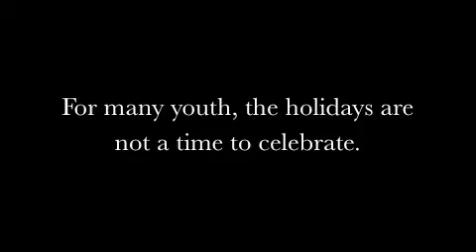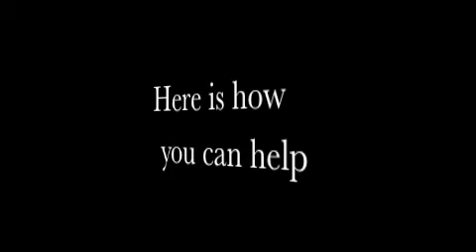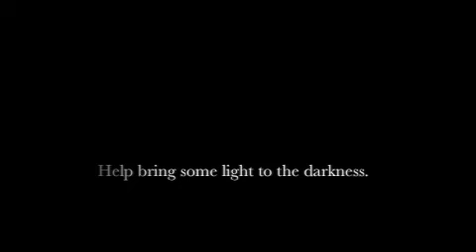Zebra Coalition - Hope for the Holidays 2012 (Silent Night)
Help Zebra Coalition bring some light to the darkness. Light up an LGBTQ youth's holiday season during our Hope for the Holidays Drive 2012.

for a complete list of client and organization needs. We will be accepting donations December 6, 11, 13, 18, and 20 from 1:30 PM - 6:30 PM at Zebra Coalition, 911 N Mills Avenue, Orlando, FL 32803.

Zebra Coalition is the only organization in Central Florida that can provide a full continuum of services to LGBTQ youth.